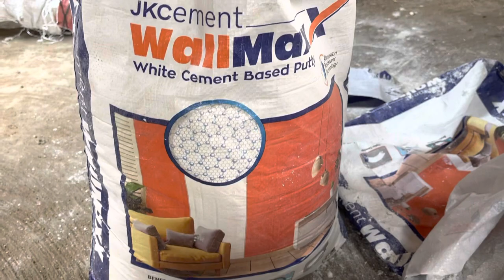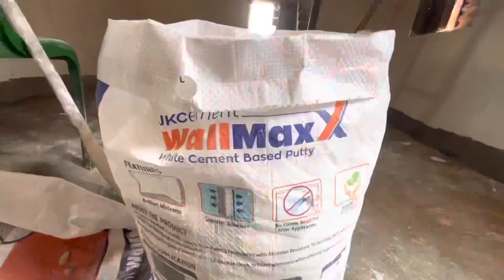putty kaise karte hain | Jk wall putty | Kon sa putty lagaye?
Putty kaise lagaya jata ha | Jk wall putty | Kon sa putty lagaye?